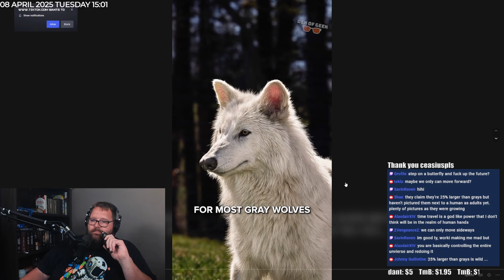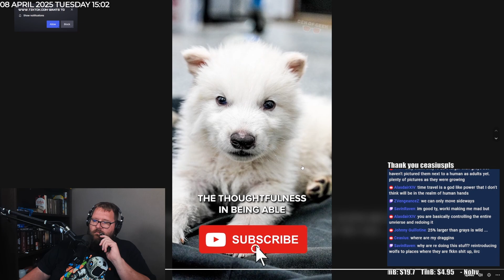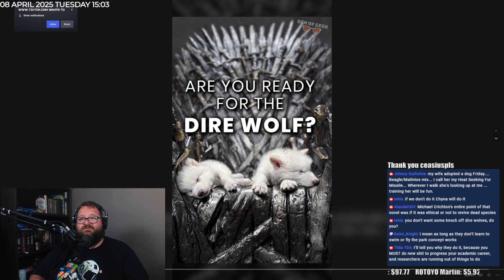Why would they do This?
"Your scientists were so preoccupied with whether or not they could, they didn't stop to think if they should."

They said extinction was forever. They were wrong.

In this video, we delve into the groundbreaking cloning of the dire wolf—a species long thought to be lost to history. This scientific endeavor opens Pandora's box of questions: Are we defying nature's course? What can we learn from the cautionary tales of 'Jurassic Park'? And how does this challenge our understanding of time and existence?